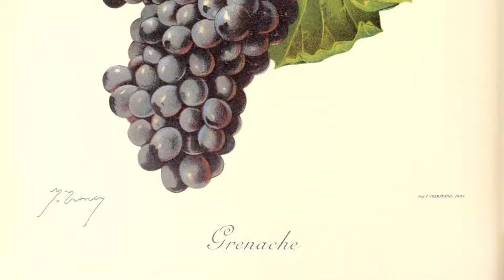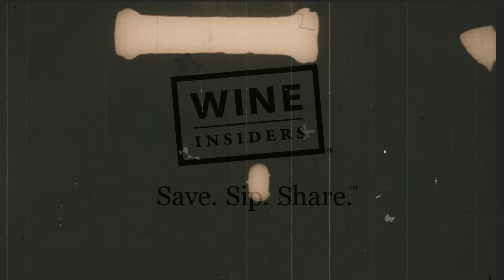Grenache 101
Welcome to the Wine Insiders Wine 101 Series. On this episode, Ferdy will show us the world of Grenache.